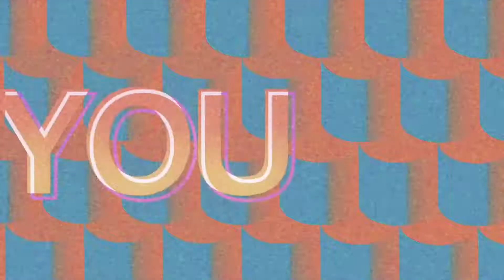Central Youth Summer 2017 Kick-Off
We welcomed our new 7th graders and started the summer the old fashioned way - with lots of water and snacks!